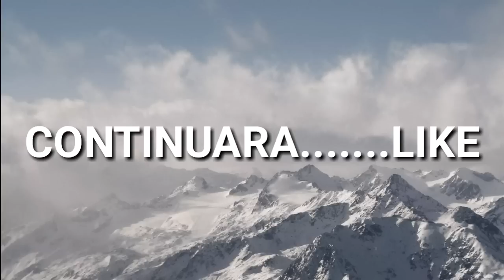Respawnables • TRIAL 3 |GAMEPLAY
🎮 DESCÁRGATE EL JUEGO GRATIS( RESPAWNABLES )🎮